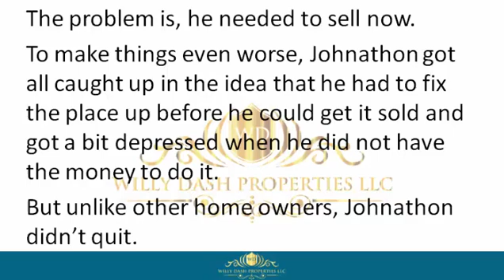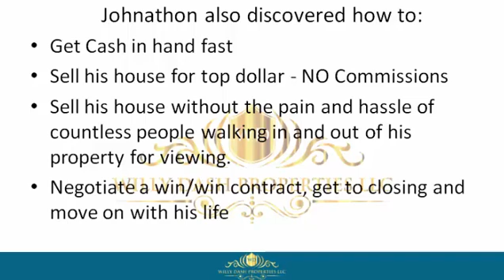how to sell my home in hawthorne city florida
how to sell my home in hawthorne city florida If you are looking for how to sell my home in hawthorne city florida, then watch this video to learn everything you need to know about how to sell my home in hawthorne city florida